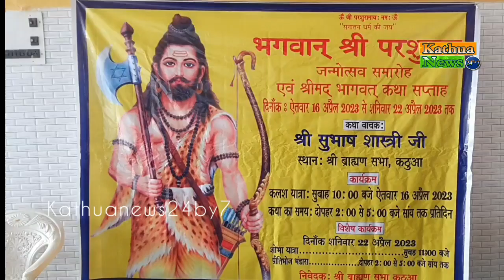पत्रकार वार्ता का आयोजन कर जानकारी दी गई परशुराम जयंती पर होने वाले समारोह को लेकर।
श्री ब्राह्मण सभा कठुआ द्वारा पत्रकार वार्ता का आयोजन कर जानकारी दी गई परशुराम जयंती पर होने वाले समारोह को लेकर।